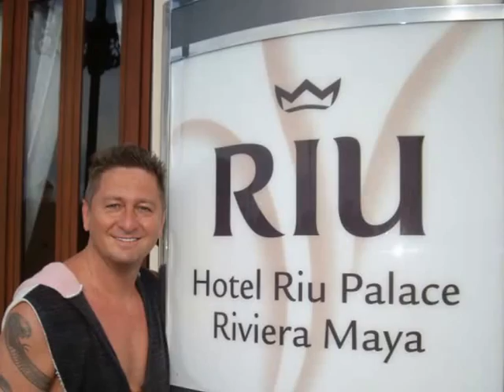Mein Schiff 2Ausflug Khasab Oman Traditionelle Bootsfahrt durch die Fjordwelt Delfine sehen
Mein Schiff 2Ausflug Khasab Oman Traditionelle Bootsfahrt durch die Fjordwelt Delfine sehen Hubert Fella -Videos Filme Reisebüro Fella in Hammelburg @ Tel.

Kabinen/Öffentliche Bereiche
Passagiere:1.912 (auf 2-Bett-Basis)Passagierkabinen: 956304 Innenkabinen
225 Außenkabinen (davon 7 barrierefreie)
376 Balkonkabinen
39 Junior Suiten
12 SuitenRestaurants & Bistros:8Restaurantfläche:ca. 4.600 m²Bars & Lounges:10Fläche Außendeck:11.991 m²SPA & Sport:1.500 m²Shops:"Neuer Wall" mit Mode/ Textilien, Accessoires, Schmuck, Uhren, Parfümerie und Floristik, zudem Foto Shop und „Wein & Wahrheit Vinothek"